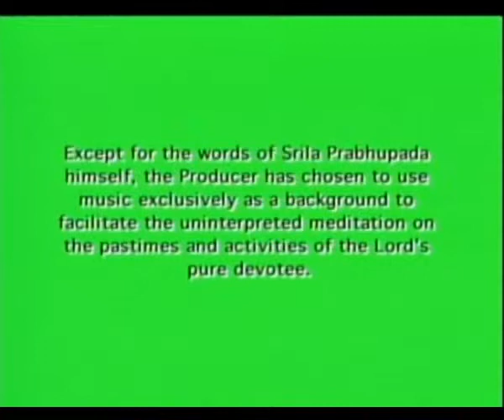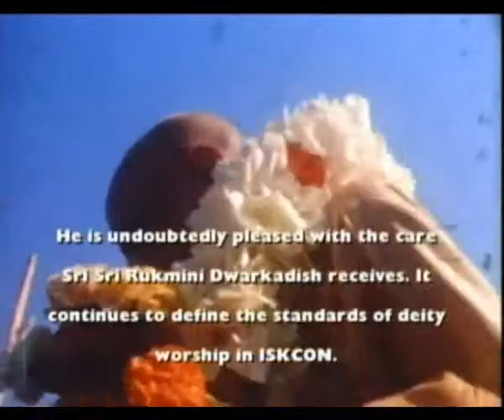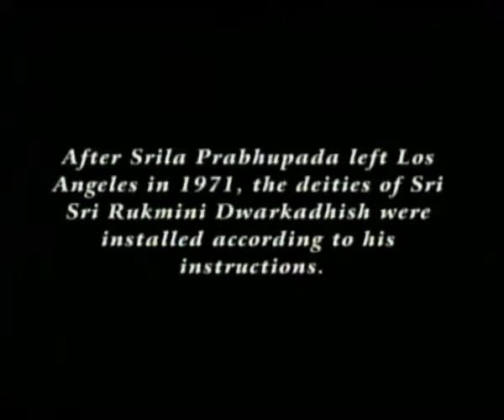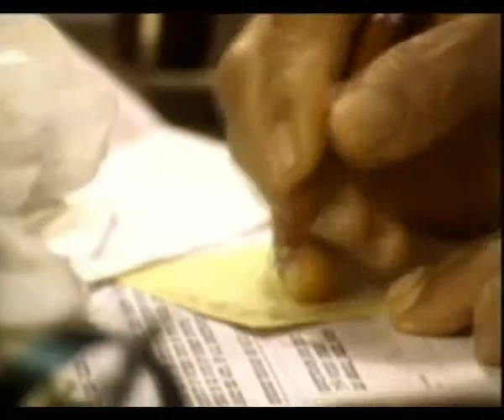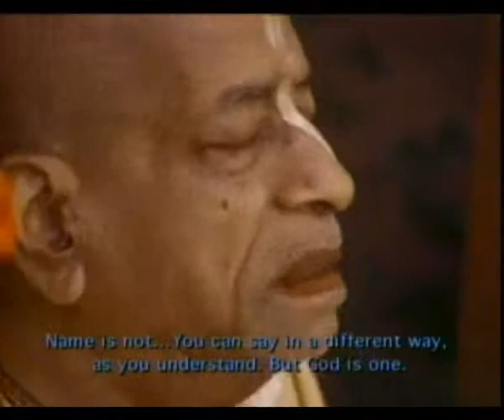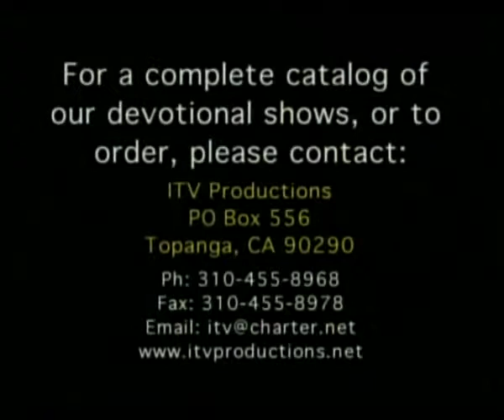06-2 Бхактиведанта Свами Шрила Прабхупада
ЛЮБОВЬ ГОСПОДА
НИ НА МГНОВЕНИЕ НЕ ЗАБЫВАЯ О КРИШНЕ
Кришна с такой добротой и любовью относится к Своим преданным, что помогает им, наделяя их разумом, благодаря которому они могут жить в материальном мире, ни на мгновение не забывая о Кришне.
Шримад Бхагаватам 10.2.6 комм.